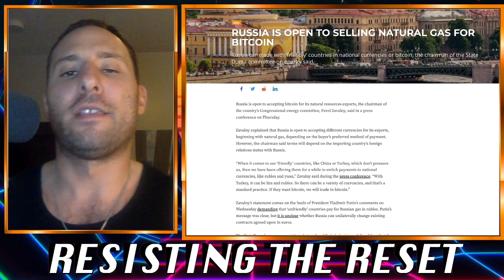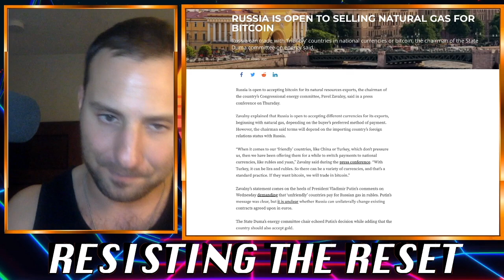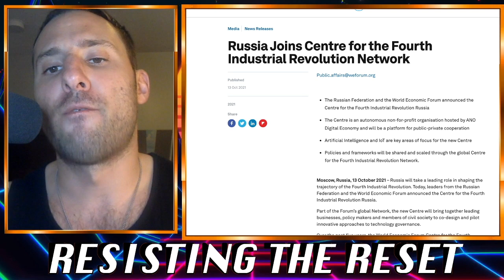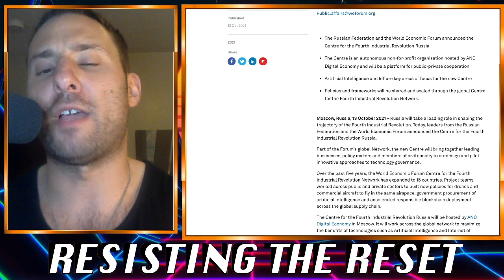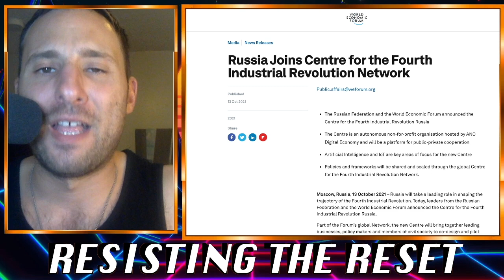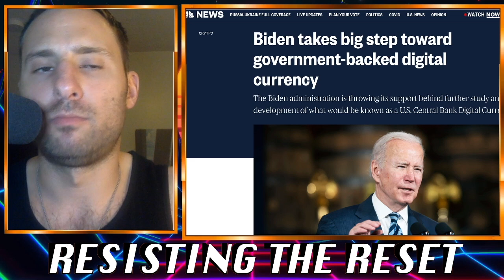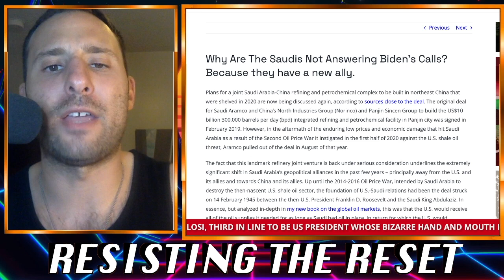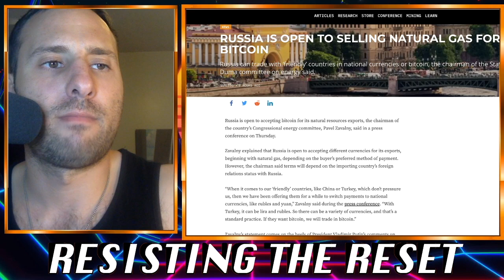The World Is QUICKLY Ditching the US Dollar | It Will Collapse Soon & Be Replaced Programmable CBDC